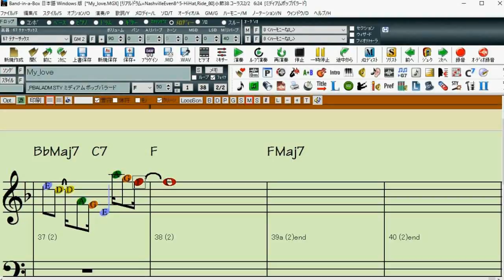[Alto Sax] My Love (Solfage)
+3 (Eb)